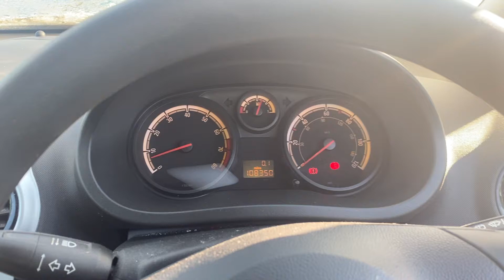Разборка Opel - Corsa D 2006-, 1.2 Инжектор (VIN: W0L0SDL68A4198219) SD61NHB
Разобран Opel - Corsa D 2006-
Основные характеристики:
Год выпуска: 2010
Двигатель: 19TY5250
Объём двигателя: 1.2
Тип двигателя: Бензин
Коробка передач: 5 ст. мех.
Кузов: Хэтчбэк 5 дв.
Смотри каталог запчастей Opel - Corsa D 2006- на :
⏰ Режим работы колл-центра:
08:00 – 20:00 – ежедневно

Для наших покупателей:
- бесплатная доставка;